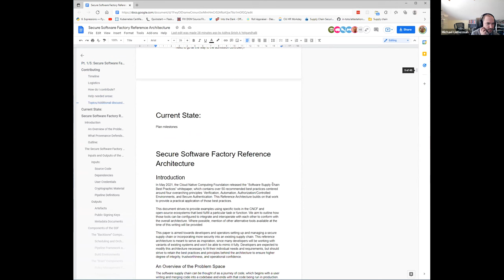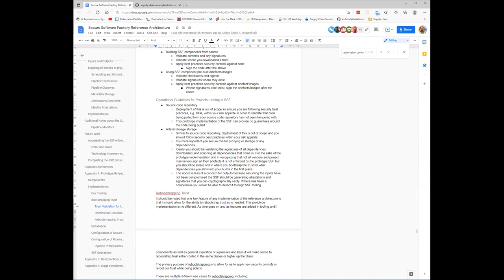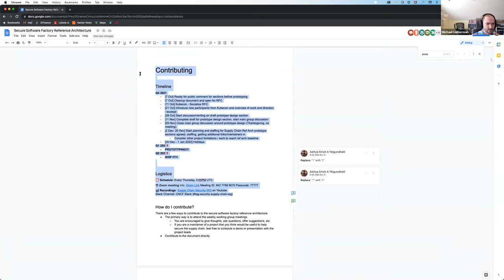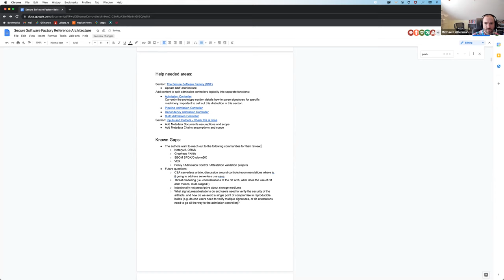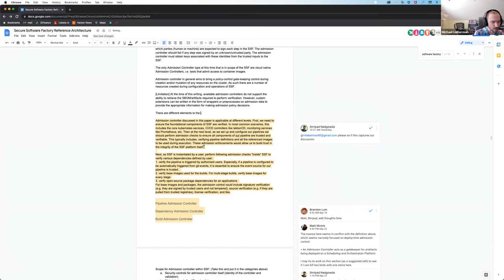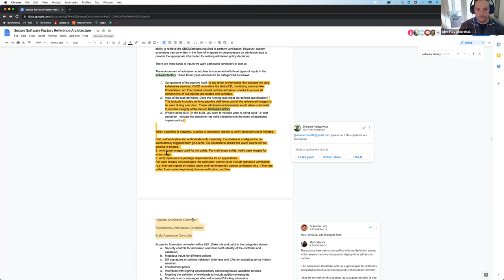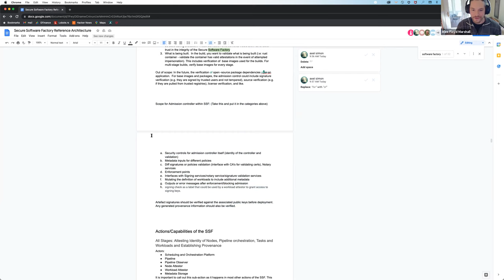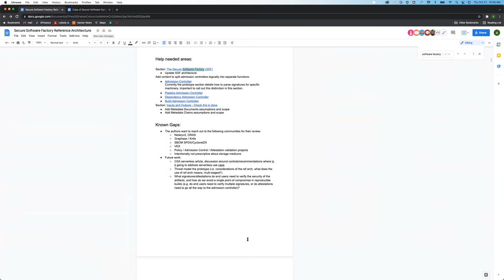TAG Security Supply Chain WG 2021-10-21